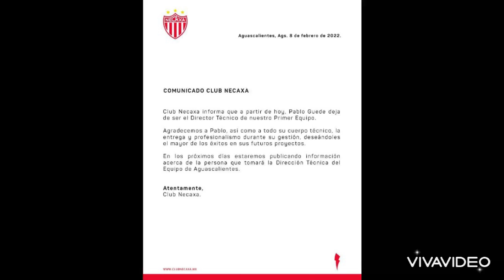pablo Guede es el segundo técnico cesado del torneo grita mexico clausura 2022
lamentable que no se mantenga los técnicos que no cumplieron mínimo un torneo